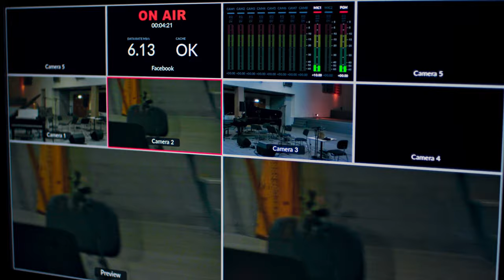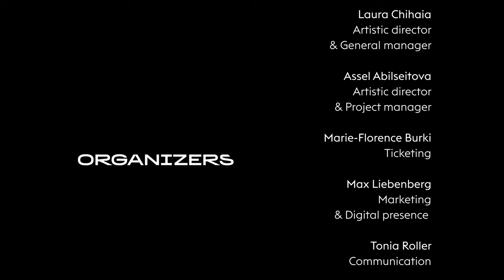PROJECT AGORA- Aftermovie 2022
This is the official aftermovie of the post-genre festival Project Agora, hosted in Basel, Switzerland for the first time in Mai 2022.

CONCERTS (in order of programming):
Mondrian Ensemble x KORDZ
Colin Vallon x Giovanna Pessi
Ryler Smith x Basic Binary
Avem x Œstetik
Tamar Eskenian x Thommy Khosla
Amoa x Ensemble Tsura

SPEAKERS (panel discussion):
Xavier Dayer
Laurence Desarzens
Nik Bärtsch
Victor Moser

ORGANISERS:
Laura Chihaia – Artistic director & General manager
Assel Abilseitova  – Artistic director & Project manager
Marie-Florence Burki – Ticketing
Max Liebenberg  – Marketing & Digital presence
Tonia Roller – Communication

MEDIA TEAM:
Daniel Somaroo – Sound engineer
Julyen D'Amico – Live transmission
Jasper Luithlen – Aftermovie manager